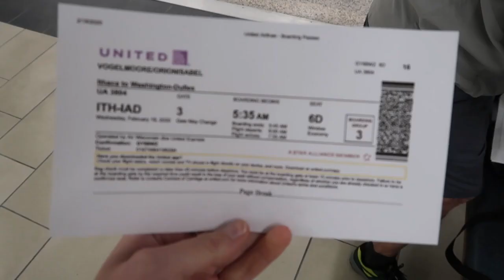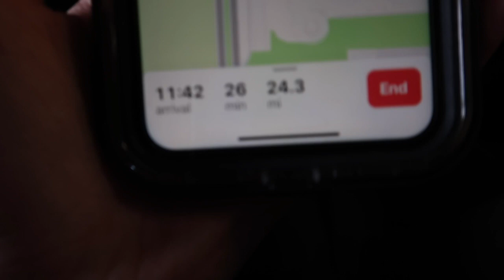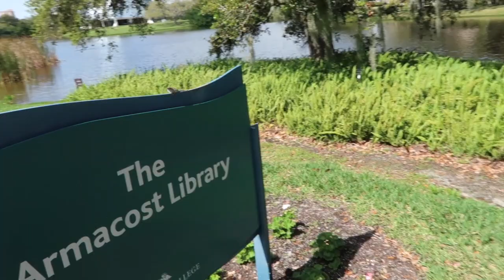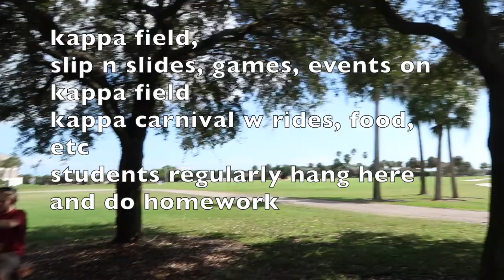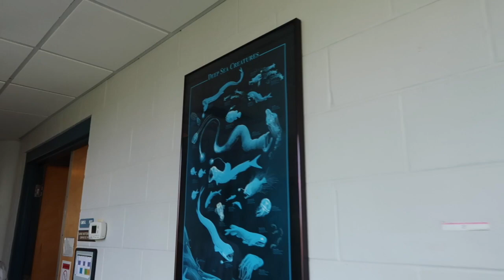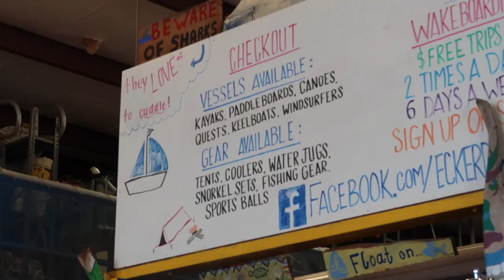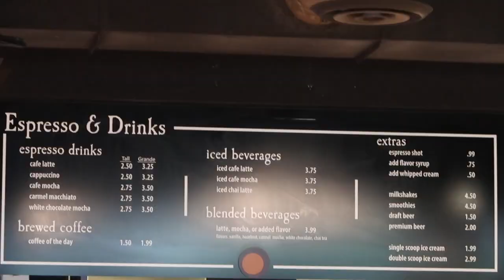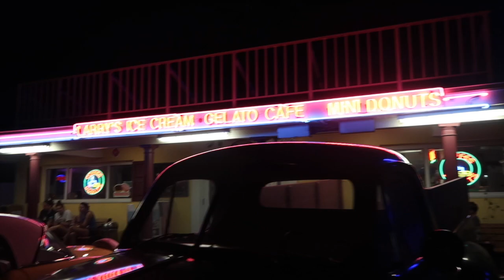ECKERD COLLEGE TOUR AND VLOG // ST. PETERSBURG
i went to visit my future college at st. petersburg!!